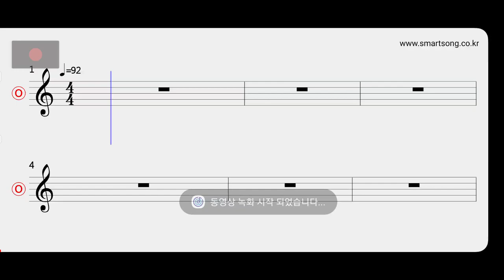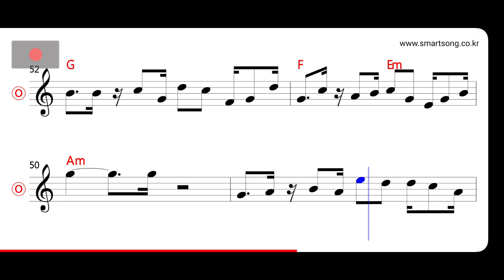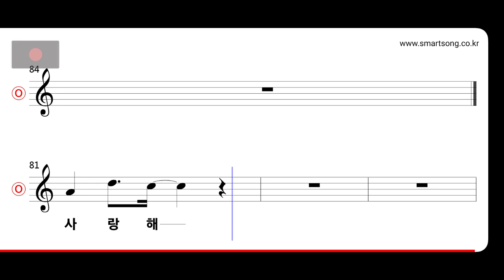최용준 - 너의 모습 MR